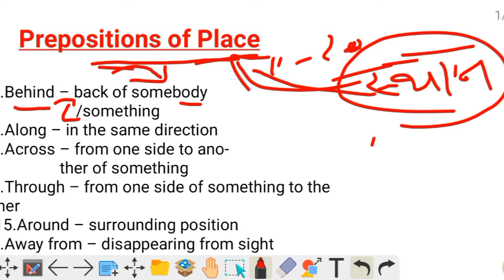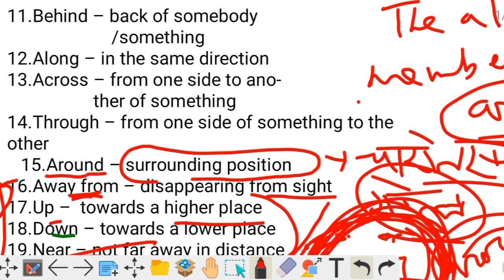Prepositions of Place ! Part-2 ! CET SPECIAL ! BA, all classes, & for All Competitive Exams !